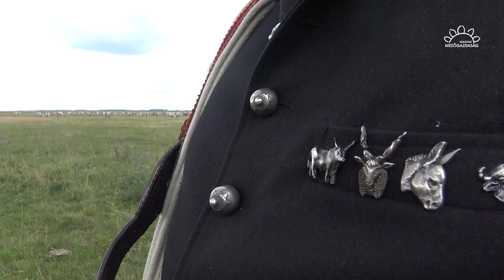MMG - Ilyen a hortobágyi pásztorviselet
A végeláthatatlan hortobágyi pusztában legelő szürkemarha gulyák, és rackanyájak után ballagó pásztorok. A pusztában vágtázó ménes, a pásztorünnepekkor tudásukkal versengő gulyások, csikósok és juhászok. Úgy tűnhet, hogy mindez csak turistáknak szánt attrakció, ami felidézi az állattartó puszta hajdani világát. Ám éppen ellenkezőleg: napjaikban e
vidéken nem eljátsszák a hagyományt, hanem mindennapi életük valósága.
Most bemutatjuk a pásztorviselet elemeit is. ( a videót Beregi-Nagy Edit készítette)